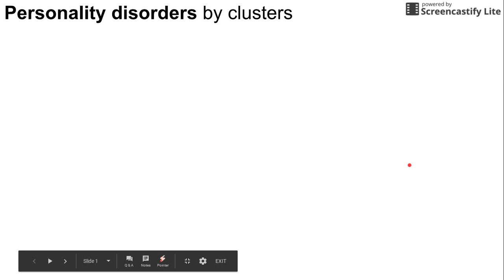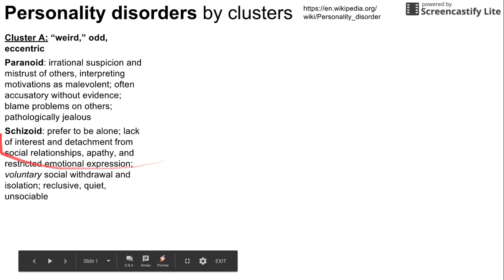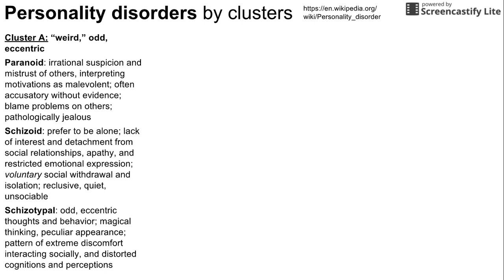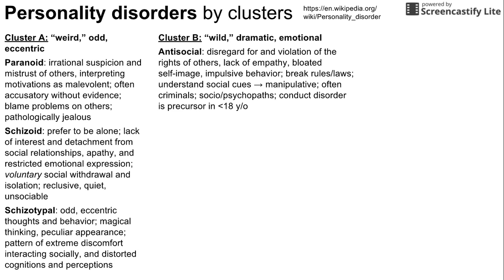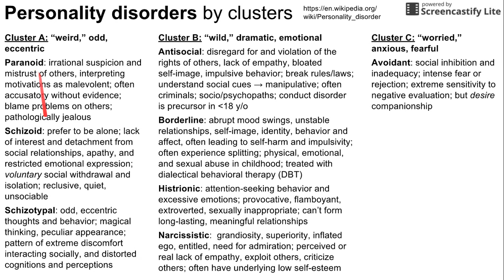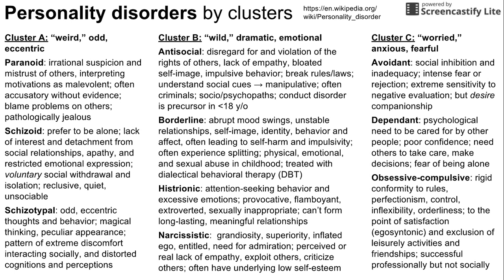Personality disorders by clusters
This is a brief video on personality disorders listed by clusters A, B, and C.

I created this presentation with Google Slides.
Images were created or taken from Wikimedia Commons

ADDITIONAL TAGS:
Cluster C: “worried,” anxious, fearful
Avoidant: social inhibition and inadequacy; intense fear or rejection; extreme sensitivity to negative evaluation; but desire companionship
Dependant: psychological need to be cared for by other people; poor confidence; need others to take care, make decisions; fear of being alone
Obsessive-compulsive: rigid conformity to rules, perfectionism, control, inflexibility, orderliness; to the point of satisfaction (egosyntonic) and exclusion of leisurely activities and friendships; successful professionally but not socially
Cluster B: “wild,” dramatic, emotional
Antisocial: disregard for and violation of the rights of others, lack of empathy, bloated self-image, impulsive behavior; break rules/laws; understand social cues → manipulative; often criminals; socio/psychopaths; conduct disorder is precursor in less than 18 y/o
Borderline: abrupt mood swings, unstable relationships, self-image, identity, behavior and affect, often leading to self-harm and impulsivity; often experience splitting; physical, emotional, and sexual abuse in childhood; treated with dialectical behavioral therapy (DBT)
Histrionic: attention-seeking behavior and excessive emotions; provocative, flamboyant, extroverted, sexually inappropriate; can’t form long-lasting, meaningful relationships
Narcissistic:  grandiosity, superiority, inflated ego, entitled, need for admiration; perceived or real lack of empathy, exploit others, criticize others; often have underlying low self-esteem
Cluster A: “weird,” odd, eccentric
Paranoid: irrational suspicion and mistrust of others, interpreting motivations as malevolent; often accusatory without evidence; blame problems on others; pathologically jealous
Schizoid: prefer to be alone; lack of interest and detachment from social relationships, apathy, and restricted emotional expression; voluntary social withdrawal and isolation; reclusive, quiet, unsociable
Schizotypal: odd, eccentric thoughts and behavior; magical thinking, peculiar appearance; pattern of extreme discomfort interacting socially, and distorted cognitions and perceptions
wiki/Personality_disorder